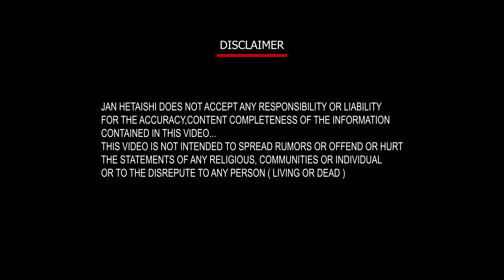लुधियाना के किचलू नगर में हाउस ऑफ अभी की ओर से नए डिजाइनर स्टोर की शुरुवात की गई है